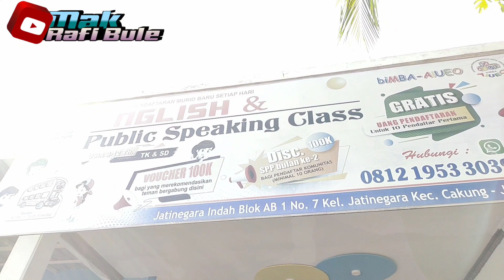NORGANIC HAIR VITAMIN LOTION, RAHASIA RAMBUT ANAK LEBAT, LEMBUT DAN HARUM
Norganic Hair Vitamin Lotion
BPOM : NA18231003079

Hair vitamin lotion khusus untuk rambut bayi dapat membantu menutrisi dan merawat rambut bayi, serta menjaga rambut tetap harum sepanjang hari. Rambut bayi tampak lebih sehat, hitam dan lebat.

KANDUNGAN PRODUK :
Persea Gratissima Fruit Extract, Apium Graveolens (Celery) Extract, Phenoxyethanol, Aleurites Moluccanus Seed Extract, Glycerin, PPG-13-DECYLTETRADECETH-24, Aloe Barbadensis Leaf Extract, FRAGRANCE, Chlorphenesin, Allantoin, Tocopheryl Acetate, Olea Europaea (Olive) Husk Oil, Tetrasodium glutamate diacetate, Citric Acid, Sodium Chloride, Sodium Benzoate, Sodium glycolate, Potassium Sorbate, Olus (Vegetable) Oil

MANFAAT :
- Menutrisi rambut
- Melembutkan rambut
- Menjaga rambut tetap wangi
- Cocok digunakan rutin setiap hari, dapat digunakan setelah keramas atau rambut kering
- Dapat digunakan newborn

CARA PAKAI:
Semprotkan lotion kulit kepala bayi di bagian akar rambut kemudian pijat dengan lembut

Cara Penyimpanan:
- Simpan ditempat yang kering, tidak terkena sinar matahari langsung
- Jauhkan dari jangkauan anak - anak
- Ditutup rapat